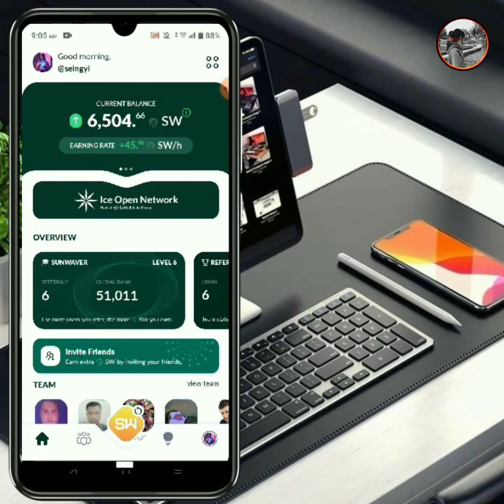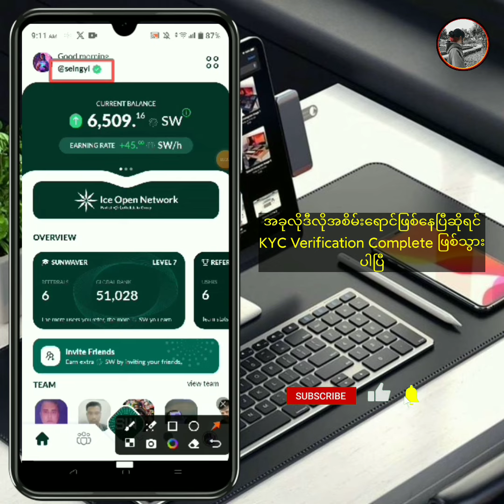Sunwaves Mining KYC တင်နည်း | Sunwaves kyc Verification | Sunwaves Mining app kyc | ice Network app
Sunwaves Mining app KYC တင်နည်းလေးပါ Mine နှိပ်တဲ့အချိန်မှ KYC တင်ခွင့်ရပါမယ့်

အားလုံး Sunwaves KYC အောင်ပြီး စိတ်ချမ်းသာ ကိုယ်ကျန်းမာကြပါစေ